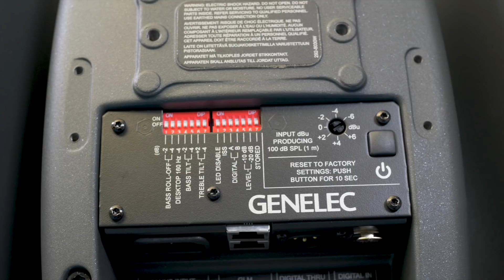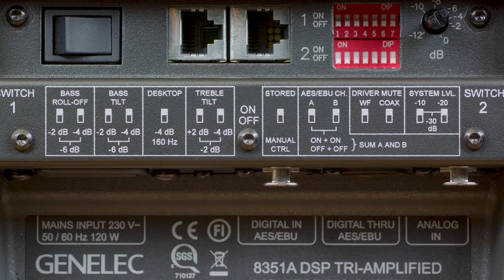Genelec The Ones Overview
It looks elegant and it sounds out of this world – the acoustically coaxial 'The Ones' series is a true landmark in three-way monitoring design. As impressive to the ear as it is striking to the eye, the series combines four key Genelec innovations to deliver remarkable results. Watch the video to learn more.